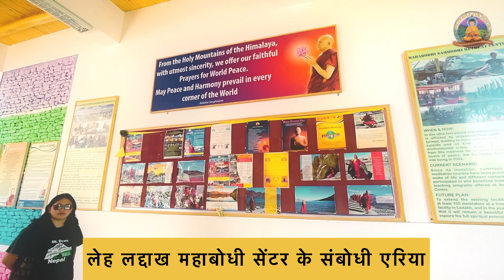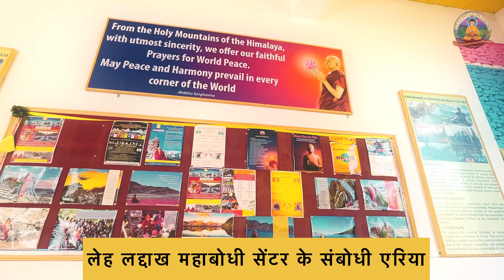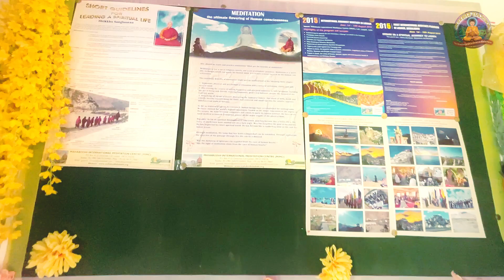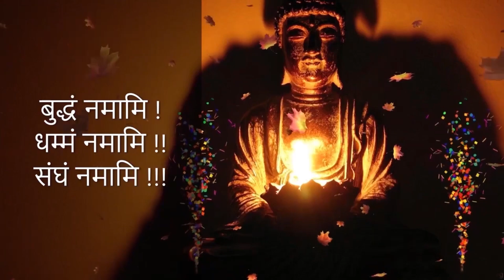Ep2183 | लेह लद्दाख महाबोधी सेंटर के संबोधी एरिया | Mahabodhi | MIMC | Leh Ladakh | Sambodhi| LVI*38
Present By

Live Visiting & Information | प्रत्यक्ष भ्रमण और जानकारी
Live Visiting & Information - 38

लेह लद्दाख महाबोधी सेंटर के संबोधी एरिया |
Leh Ladakh, Mahabodhi Center's Sambhodhi Area

1. BUDDHA'S TEACHINGS बुद्ध-शिक्षा

1. BUDDHA'S TEACHINGS बुद्ध-शिक्षा

Ep2118 | वाट महा थाट की ग्रैंड हाल और प्रमुख चैत्य, थाइलैंड | Vihar | Stupa | Thailand Vlog | LVI*22